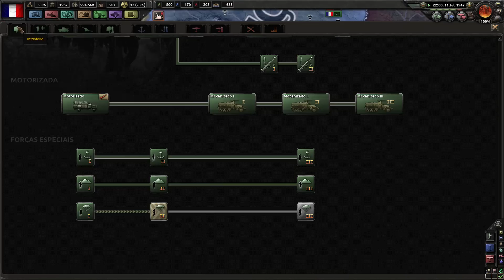Hearts of Iron IV França #22 "Achievement Complete" - Gameplay Português Vamos Jogar PT-BR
Vamos jogar Hearts of Iron 4 um jogo fantástico desenvolvido pela Paradox, de grande estratégia. Nessa gameplay de Hearts of Iron IV em PT-BR, vamos jogar liderando uma nação do mundo durante a segunda guerra mundial, com o objetivo de retardar (ou ajudar) o avanço fascista pelo mundo.